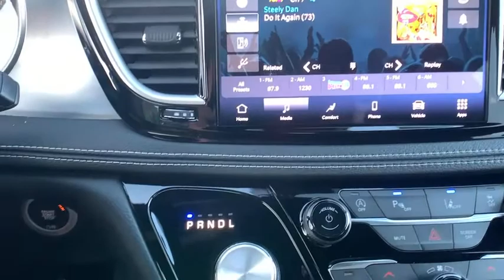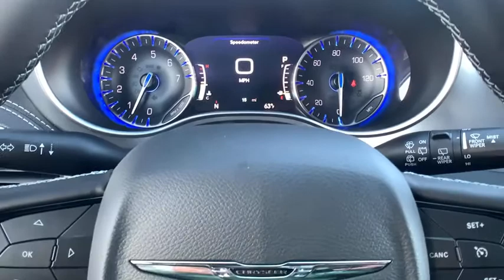2021 Chrysler Pacifica Paso Robels, CA 21CR003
Bright White New 2021 Chrysler Pacifica available in Paso Robels, California at Mullahey Chrysler Dodge Jeep RAM. S

Mullahey CDJR
2520 Golden Hill Road

 This Chrysler won't be on the lot long! A comfortable ride in a spacious vehicle! Chrysler prioritized fit and finish as evidenced by: a power liftgate, rear wipers, and cruise control. Smooth gearshifts are achieved thanks to the refined 6 cylinder engine, and for added security, dynamic Stability Control supplements the drivetrain. Our aim is to provide our customers with the best prices and service at all times. Stop by our dealership or give us a call for more information.
17' Inflatable Spare Tire,50 State Emissions,All Weather Cargo Floor Mats,All Weather Floor Mats - Stow 'N Go,Anodized Ice Cave Accents,Anodized Ink Badging,Black Day Light Opening Moldings,Bright Door Sills,Cargo Area Liner,Cloth Bucket Seats w/S Logo,Engine: 3.6L V6 24V VVT UPG I w/ESS,Inflatable Spare Tire Kit w/Sealant,Leather Wrapped Steering Wheel,MOPAR Interior Protection Package A,Piano Black Interior Accents,Premium Fascia Upper/Lower Grille w/Black Surround,Premium Rear Fascia Black,Puncture Sealant & Portable Air Compressor,Quick Order Package 27W,Rear Cargo Bin Stow 'N Go Storage,S Appearance Package,S Badge,Tires: 235/60R18 BSW AS Self-Sealing,Transmission: 9-Speed 948TE Automatic,Vacuum Delete,Wheels: 18' x 7.5' S-Model Aluminum Design 2